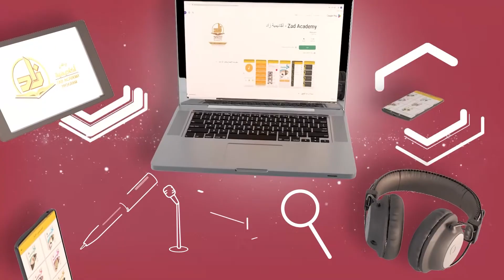Fiqh - Semester 1 - Lecture 36 | Shaykh Assim Al-Hakeem | Zad Academy English